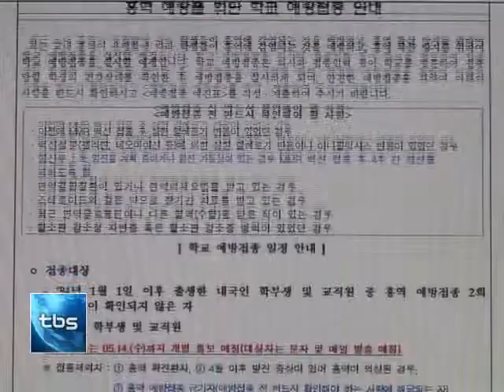[tbstv] 하절기 전염병 주의보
서울시내 소재 대학교에서 홍역과 결핵 등 전염성 질환에 학생들이 집단으로 감염되는 현상이 발생했는데요.  대학가에 이 같은 질병 감염 우려가 확대되는 가운데, 시민들에게도 특히 하절기에 확산될 우려가 높은 각종 감염병에 대해 각별한 주의가 필요한 실정입니다.